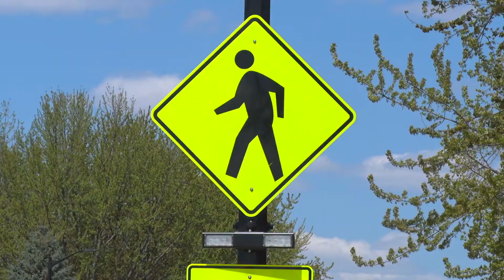Bus Stops & Crosswalks Safety - August 2022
With schools starting, the Apple Valley Police would like you to be aware of students as they board the bus or use the crosswalks near schools.